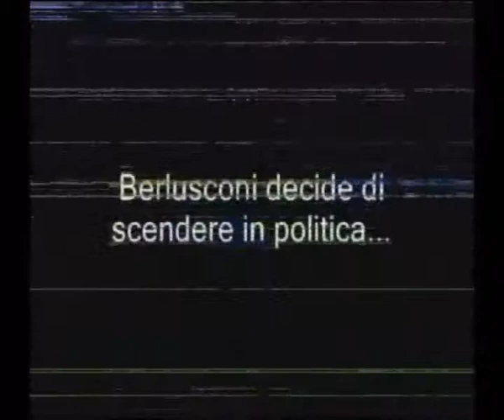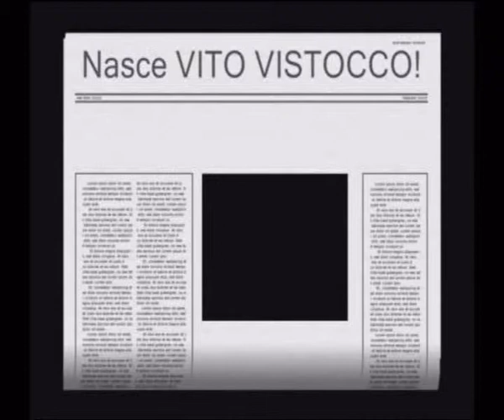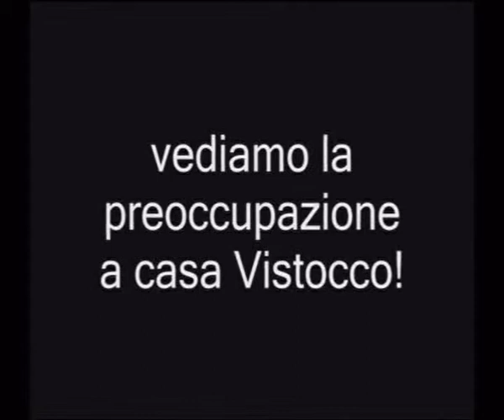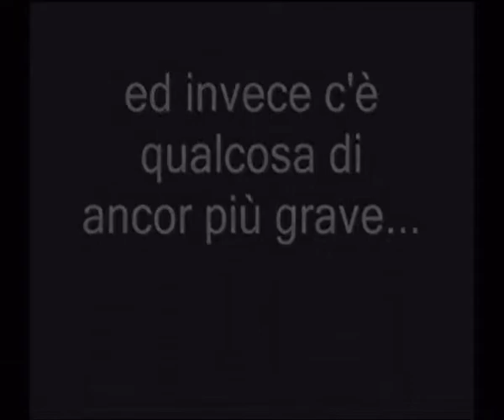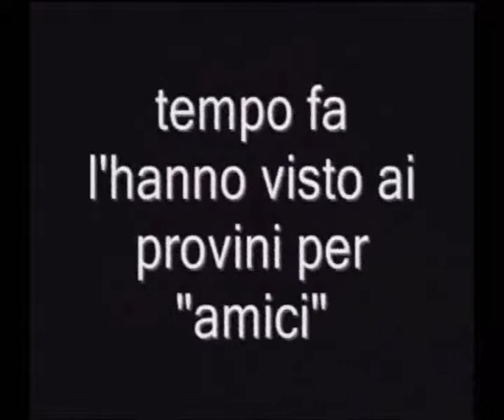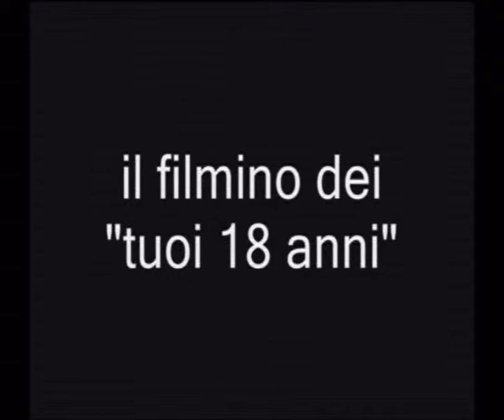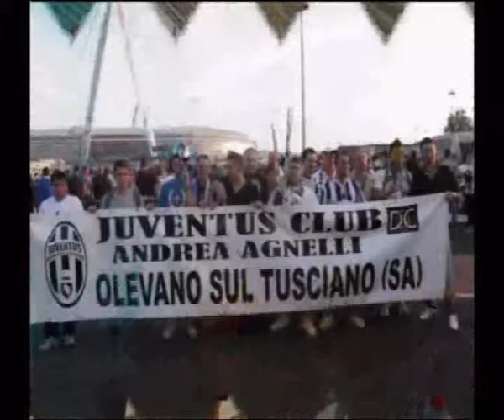Video per i 18 anni di Vito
Video fatto da me per i 18 anni del mitico "Don Vito Bullone" tra tante risate per quel gran personaggio del festeggiato e anche qualche lacrima di ricordi. se vi piace potete prendere qualche spunto...se non vi piace fatevi i ...fatti vostri :)